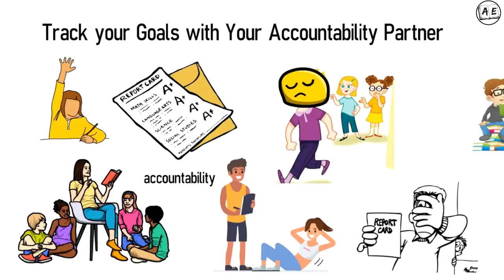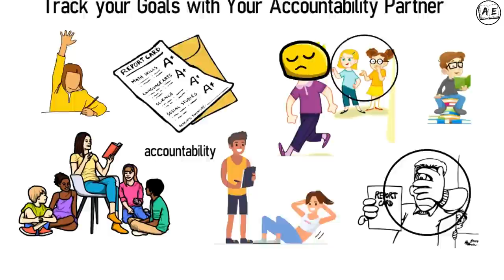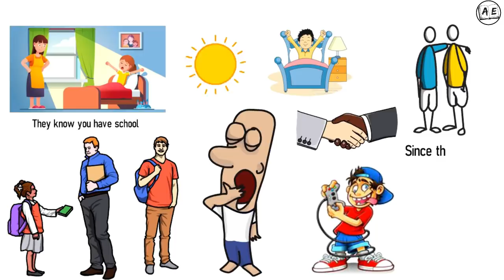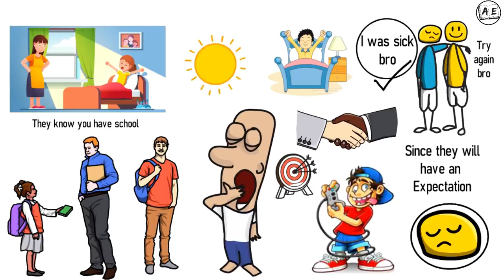A Simple Trick To Become Consistent (Tamil) | how to become consistent in tamil | almost everything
A simple trick to become consistent in tamil,
Learn how to become consistent in tamil language